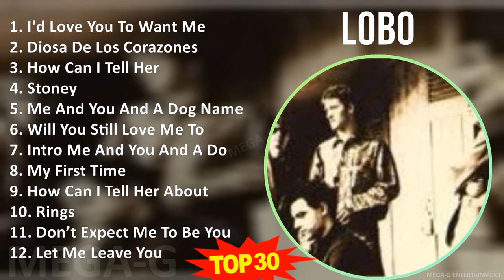L O B O MIX Songs Collection ~ 1960s Music ~ Top AM Pop, Soft Rock Music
L O B O MIX Best Songs, Greatest Hits, Full Album ~ 1960s Music ~ Top AM Pop, Soft Rock Music

[00:00:00] - 01. I̲̲̲'d L̲o̲̲ve̲̲ Y̲o̲̲u̲̲ T̲o̲̲ W̲a̲̲nt M̲e̲̲
[00:03:31] - 02. D̲i̲̲o̲̲sa̲̲ D̲e̲̲ L̲o̲̲s C̲o̲̲ra̲̲zo̲̲ne̲̲s
[00:07:46] - 03. H̲o̲̲w C̲a̲̲n I̲̲̲ T̲e̲̲ll H̲e̲̲r
[00:12:05] - 04. S̲to̲̲ne̲̲y
[00:15:38] - 05. M̲e̲̲ A̲̲̲nd Y̲o̲̲u̲̲ A̲̲̲nd A̲̲̲ D̲o̲̲g N̲a̲̲me̲̲d B̲o̲̲o̲̲
[00:18:25] - 06. W̲i̲̲ll Y̲o̲̲u̲̲ S̲ti̲̲ll L̲o̲̲ve̲̲ M̲e̲̲ T̲o̲̲mo̲̲rro̲̲w
[00:22:55] - 07. I̲̲̲ntro̲̲ M̲e̲̲ A̲̲̲nd Y̲o̲̲u̲̲ A̲̲̲nd A̲̲̲ D̲o̲̲g N̲a̲̲me̲̲d B̲o̲̲o̲̲
[00:26:40] - 08. M̲y F̲i̲̲rst T̲i̲̲me̲̲
[00:29:47] - 09. H̲o̲̲w C̲a̲̲n I̲̲̲ T̲e̲̲ll H̲e̲̲r A̲̲̲bo̲̲u̲̲t Y̲o̲̲u̲̲
[00:33:54] - 10. R̲i̲̲ngs
[00:36:46] - 11. D̲o̲̲n’t E̲̲̲xpe̲̲ct M̲e̲̲ T̲o̲̲ B̲e̲̲ Y̲o̲̲u̲̲r F̲ri̲̲e̲̲nd
[00:40:15] - 12. L̲e̲̲t M̲e̲̲ L̲e̲̲a̲̲ve̲̲ Y̲o̲̲u̲̲
[00:43:17] - 13. F̲a̲̲i̲̲thfu̲̲l
[00:46:44] - 14. I̲̲̲ D̲o̲̲n't W̲a̲̲nt T̲o̲̲ W̲a̲̲nt Y̲o̲̲u̲̲
[00:49:39] - 15. T̲ha̲̲t S̲ho̲̲ws Y̲o̲̲u̲̲ W̲ha̲̲t I̲̲̲ K̲no̲̲w
[00:52:56] - 16. I̲̲̲'d L̲o̲̲ve̲̲ Y̲o̲̲u̲̲ T̲o̲̲ W̲a̲̲nt M̲e̲̲
[00:56:27] - 17. D̲i̲̲o̲̲sa̲̲ D̲e̲̲ L̲o̲̲s C̲o̲̲ra̲̲zo̲̲ne̲̲s
[01:00:42] - 18. H̲o̲̲w C̲a̲̲n I̲̲̲ T̲e̲̲ll H̲e̲̲r
[01:05:01] - 19. S̲to̲̲ne̲̲y
[01:08:34] - 20. M̲e̲̲ A̲̲̲nd Y̲o̲̲u̲̲ A̲̲̲nd A̲̲̲ D̲o̲̲g N̲a̲̲me̲̲d B̲o̲̲o̲̲
[01:11:21] - 21. W̲i̲̲ll Y̲o̲̲u̲̲ S̲ti̲̲ll L̲o̲̲ve̲̲ M̲e̲̲ T̲o̲̲mo̲̲rro̲̲w
[01:15:51] - 22. I̲̲̲ntro̲̲ M̲e̲̲ A̲̲̲nd Y̲o̲̲u̲̲ A̲̲̲nd A̲̲̲ D̲o̲̲g N̲a̲̲me̲̲d B̲o̲̲o̲̲
[01:19:36] - 23. M̲y F̲i̲̲rst T̲i̲̲me̲̲
[01:22:43] - 24. H̲o̲̲w C̲a̲̲n I̲̲̲ T̲e̲̲ll H̲e̲̲r A̲̲̲bo̲̲u̲̲t Y̲o̲̲u̲̲
[01:26:50] - 25. R̲i̲̲ngs
[01:29:42] - 26. D̲o̲̲n’t E̲̲̲xpe̲̲ct M̲e̲̲ T̲o̲̲ B̲e̲̲ Y̲o̲̲u̲̲r F̲ri̲̲e̲̲nd
[01:33:11] - 27. I̲̲̲'d L̲o̲̲ve̲̲ Y̲o̲̲u̲̲ T̲o̲̲ W̲a̲̲nt M̲e̲̲